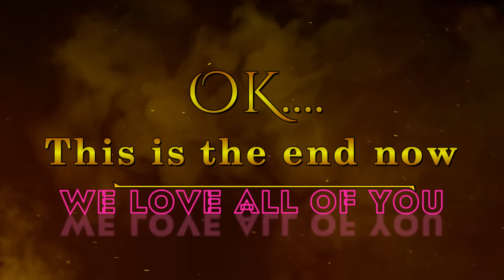1st Dig of 2024 At the Jug Dump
Paul and I finally get back to the Jug Dump to dig with our little friend...the backhoe. It was a cold January day but we dug some nice bottles...and jugs of course! (part 1 orf 2)